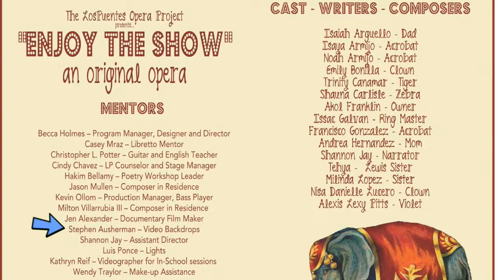clips from LPOP 2014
Each year, select students from the Los Puentes Charter School in Albuquerque have just five days to write, rehearse, and perform an opera in a program presented by the Santa Fe Opera's Arts Integration Partnership. This is from my fifth year mentoring students in the production of video backdrops for the live performance.